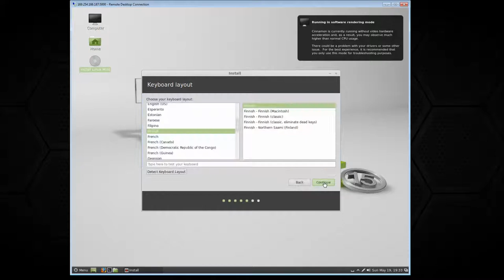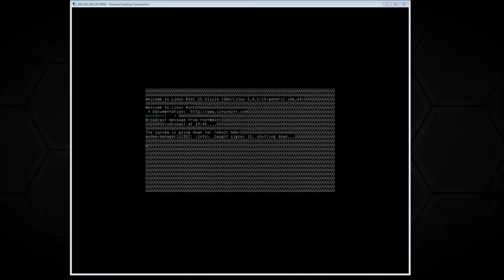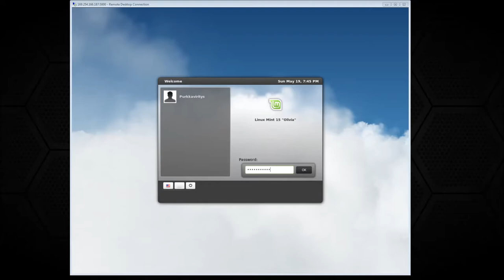Linux Mint 15 Cinnamon RC Desktop install.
The latest release from Linux mint. Installation of this particular flavour of OS now mostly consists of pressing next and I still keep hearing how hard linux is to install.